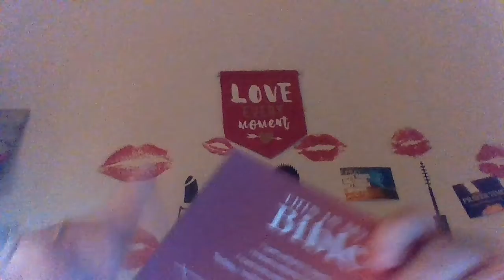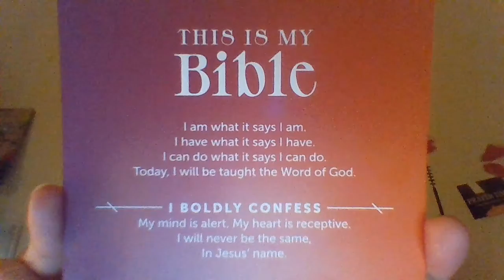PRAYER TIME SUNDAY/DEC 11th 2021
lets us pray for each other and our needs ..God is able...keep  me in prayer..and let me pray for you..!